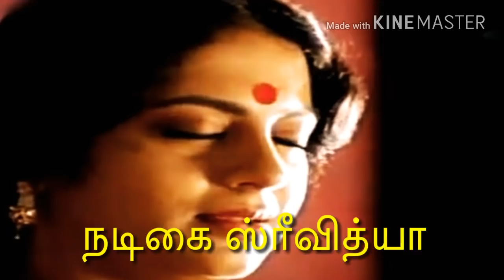கொடூரமாக இறந்துபோன கமலின் "முதல் காதலி" நடிகை ஸ்ரீவித்யா!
ACTRESS SRIVIDHYA"S PAINFULL AND WORRIED STORY. ACTRESS SRIVIDHYA NATIVE PLACE IS CHENNAI. ACTOR KAMALHASSAN"S FIRST LOVER IS ACTRESS SRIVIDHYA. SRIVIDHYA DIEAD IN KERALA THIRUVANANTHAPURAM. SHE IS ACTING TAMIL, TELUGU, MALAYALAM, KANNADAM AND HINDI MOVIES. SHE IS POPULAR IN INDIA.ACTRESS SRIVIDHYA IS ATTACK IN CANSER. THEN SHE IS DIEAD IN KERALA. ACTOR KAMAL IS VERY WORRIED. CINEMA FANS ARE WORRIED. SHE IS ACTIN MORE THEN 200 MOVIES.